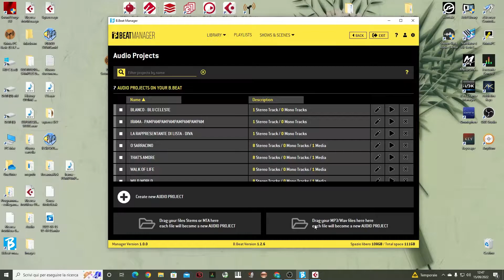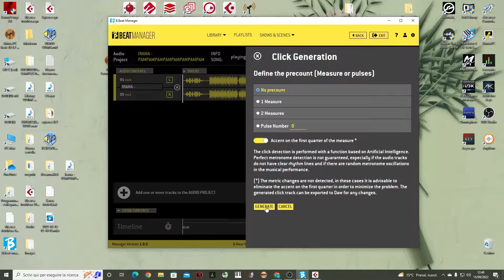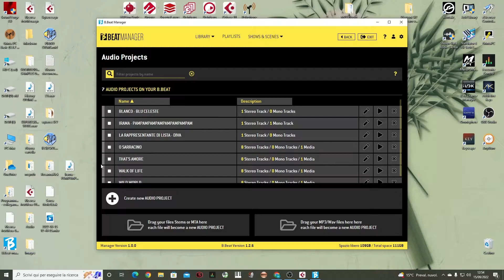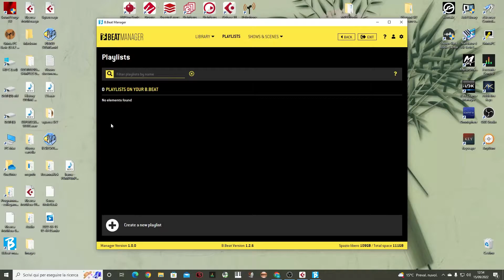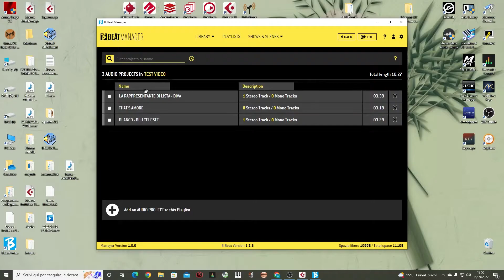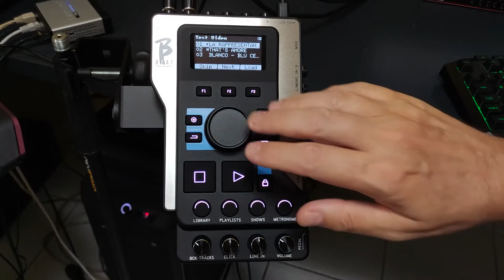B.Beat Tutorial - Click detection e Playlist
In questo vieo Tutorial spieghiamo come B.Beat rileva automaticamente il Click in una base che ne fosse sprovvista. Inoltre analizziamo le Playlist e il loro editing.